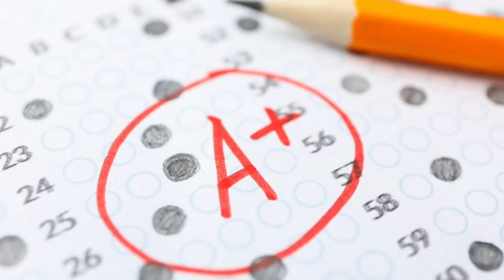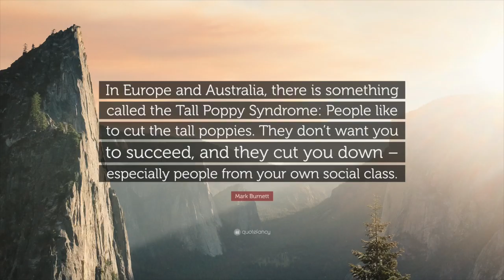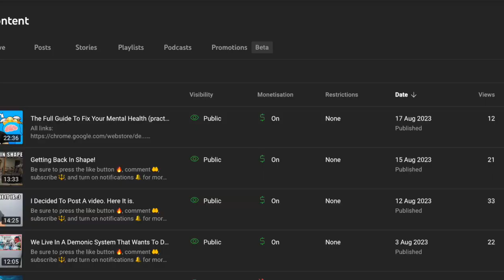How To Be The Man God Intended You To Be!